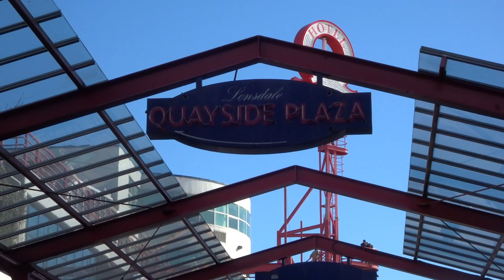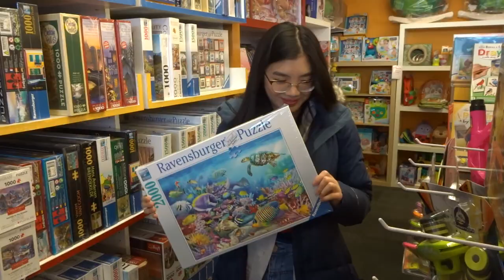UBC Reading Break Vlog: Eating Through Vancouver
Follow Savanna, a first year engineer student, as she explores Greater Vancouver, the home to University of British Columbia, and all the yummy food it has to offer.